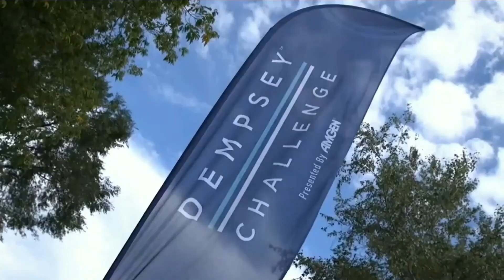Patrick Dempsey 2021 - year in review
A short overview shows you all highlights of Patrick Dempsey in 2021 - e.g. Devils, Le Mans, Disenchanted, Podcast with Ellen Pompeo and a juggling session with his son Darby.
Have also a look on my following videos:
- Ellen Pompeo is interviewing Patrick Dempsey
- Disenchanted with Patrick Dempsey
- Patrick Dempsey Le Mans 2021
- Patrick Dempsey Ireland - Picture Collection
- Patrick Dempsey in Ireland